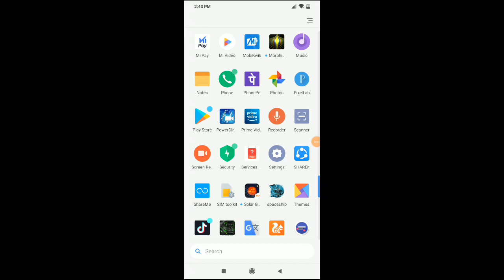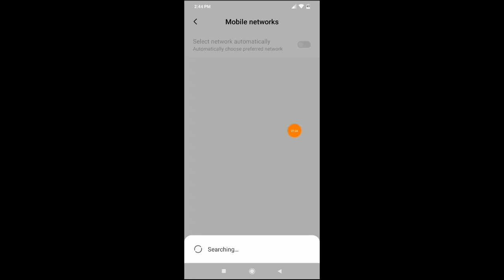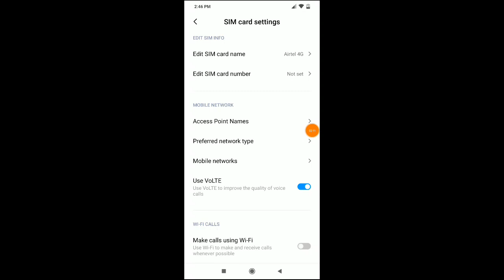How to fix network problem in Redmi 8A mobile network are not working